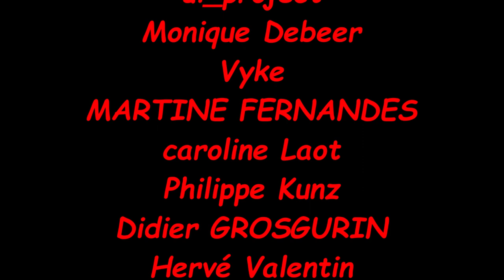Montrez à votre Chien qui est le Maître !!!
Dans cette vidéo, nous vous expliquons en détail un principe important d'éducation canine mais tellement oublié en permanence qu'il est important de le rappeler.
L'idée est de savoir qui du chien ou du maître doit faire les efforts pour l'autre et comment mettre en place la coopération gagnant / gagnant.
Comme d'habitude, nous appuyons la théorie sur des exemples très concrets avec Prada (Shadow faisait la sieste).